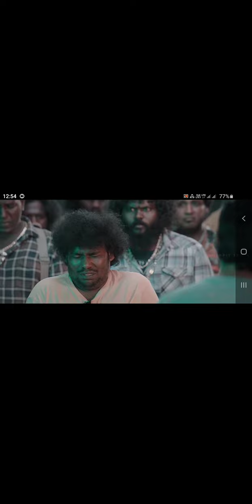சுல்தான் காமெடி சீன்